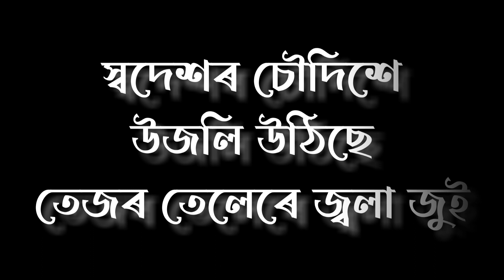Swadeshor Shoudikhe || Bipin Chaodang || Assamese Full Clean Karaoke With Lyrics || HQ Clean Karaoke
Swadeshor Shoudikhe (Bipin Chaodang) Full Clean Karaoke track
Assamese karaoke Song, by Bipin Chaodang - Full Song Clean Karaoke Track with Lyrics.

assamese karaoke with lyrics,assamese bihu karaoke assamese karaoke with lyrics
karaoke lyrics,zubeen songs karaoke,zubeen garg songs karaoke,karaoke assamese song with lyrics,oporopa
assamese karaoke songs with lyrics,karaoke,assamese song lyrics,assamese karaoke,new assamese karaoke,kajiranga bordhunia karaoke,full assamese karaoke,dehare puroni dance cover